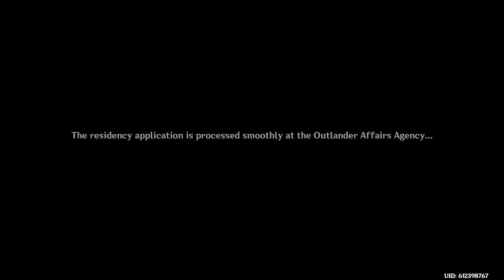Genshin Impact Gaijin in Inazuma